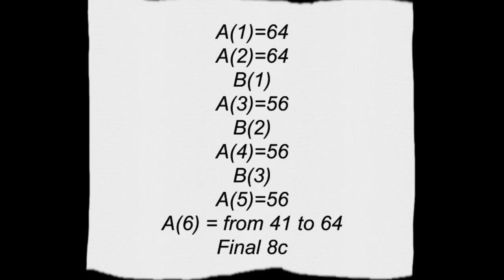Sweet Virginia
Karme Salvador
Country Poble Nou - Barcelona - Catalonia -EU
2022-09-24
Buzzin - Amanda Kate
Album - Buzzin (2020)
Part A= 64, Part B= 40, Part A restart = 56 ,
Sequence = A(1),A(2),B(1),Ar(3),B(2),Ar(4),B(3),Ar(5),A(6) only from 41 to 64c
final (8c).
Choreographed by Montse "Sweet" & David Villellas.